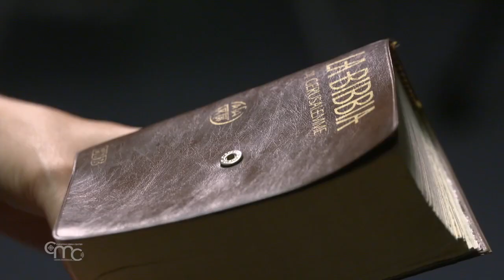Le précieux sang de Jésus - Terre Sainte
Penser au sang du Christ versé sur la croix, célébrer le don de l'Eucharistie et recevoir la compassion de Dieu qui vient réconforter ceux qui souffrent aujourd'hui , surtout de la pandémie du covid-19.
::: Méditation du frère Francesco PATTON, ofm - Custode de Terre Sainte.

Dans la Bible, nous voyons que le sang des animaux est utilisé comme geste d’engagement, de fidélité et confiance réciproque du peuple envers Dieu. Dans le Livre de l’Exode, le sang des agneaux fut répandu sur les portes des maisons des juifs au cours de la nuit de la libération d’Égypte, lorsque le Seigneur blessa les premiers-nés pour sauver ceux qui avaient le signe sacré sur leur porte et sur leurs poteaux.

Nous ne sommes plus aspergés avec le sang des animaux, mais nous avons été rachetés par le précieux sang du Christ ; l’évangéliste Jean cite : « voici l’Agneau de Dieu qui enlève les péchés du monde ». Et ce sang se trouve dans l’eucharistie. À chaque communion, nous en sommes enivrés.

L’angoisse, la douleur et la solitude de Jésus ont débuté dans le lieu qui rappelle son agonie : Gethsémani. Dans la basilique des Nations, cette pierre nous rappelle que nous nous trouvons sur un lieu saint, sur lequel les gouttes de sueur du Christ se transformèrent en sang et tombèrent à terre.

Selon la tradition, c’est sur cette pierre que Jésus souffrit son agonie. Ici, sa sueur se transforma en sang, symbolisé par ces pétales de rose. En ce lieu saint, nous déposons les douleurs et l’agonie de l’humanité.

«Naturellement, quand nous parlons du précieux sang de Jésus, nous faisons référence au don de l’eucharistie, où est béni le calice de la nouvelle alliance. Et, en réalité, tout cela fait référence au sacrifice de la croix, c’est-à-dire au moment où Jésus a entièrement donné toute sa vie.
Je crois que pour toutes les personnes qui, en ce moment, se trouvent à la maison, souffrantes, sans pouvoir participer aux célébrations en raison du confinement dû au coronavirus, savoir que c’est cet amour infini de Jésus qui les rejoint même si elles ne peuvent pas participer à une célébration, est une grande consolation.»
(Fr. FRANCESCO PATTON, ofm - Custode de Terre Sainte)

«Gethsémani, école de prière et d’amour. Mais aussi, école d’humanité. Ici, Jésus sent le réconfort de Dieu Père. Le même Jésus console ses disciples dans la triste heure de sa passion. Aujourd’hui encore, Jésus réconforte les souffrants du monde entier, et spécialement les personnes qui ont contracté le coronavirus.»
(Fr. BENITO JOSÉ CHOQUE, ofm - Gardien de la basilique de Gethsémani)

Source  @Christian Media Center - Français
Cté Canção Nova - Terre Sainte

::::: La Custodie de Terre Sainte c'est une fraternité de l’Ordre des Frètes mineurs qui, vivant en Terre Sainte, conserve, étudie et rend accueillants les Lieux de l’origine de la foi chrétienne et, vivant en ces Lieux, annonce les merveilles de l’amour du Très-Haut et Tout-puissant et Bon Seigneur qui a voulu Ici se faire homme comme nous pour le salut de tous les hommes.